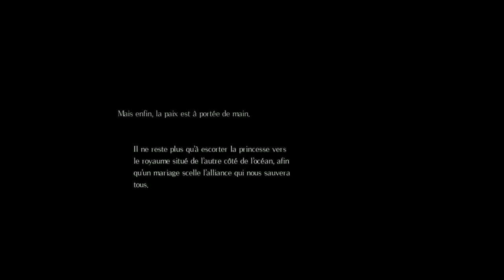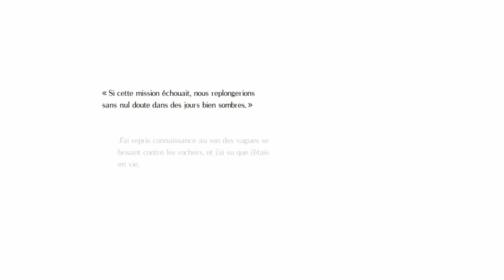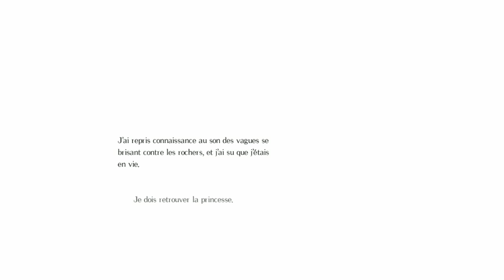Présentation de Salt and Sanctuary!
Hé salut à tous c'est Yonimar ! On se retrouve aujourd'hui pour la présentation d'un super jeu qui reviendra régulièrement sur la chaîne. Juste une chose , le son à planté , mais j'ai mis une petite musique ^^.